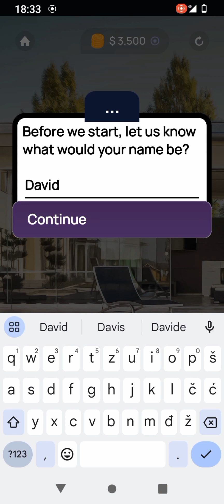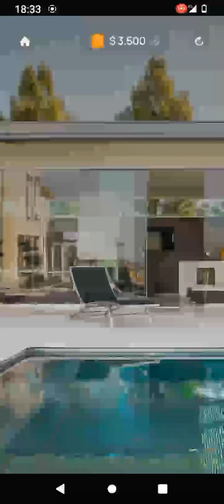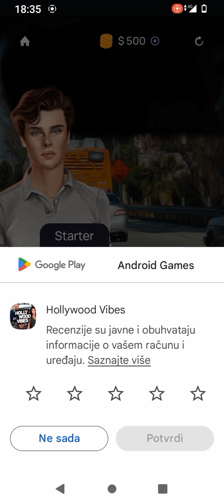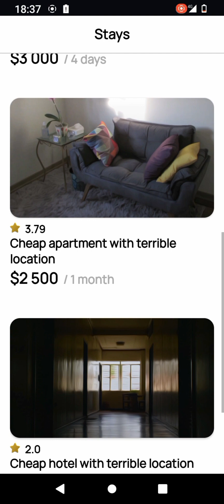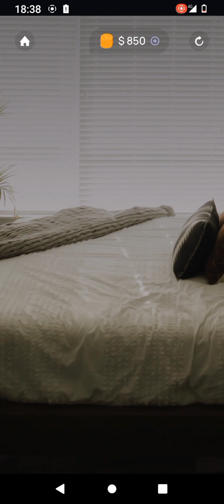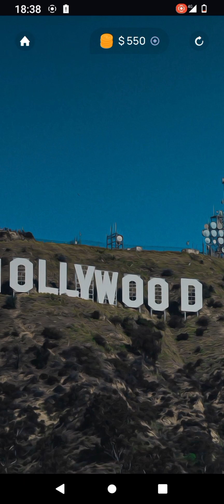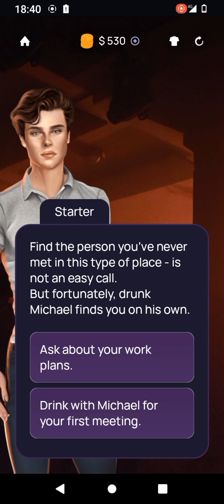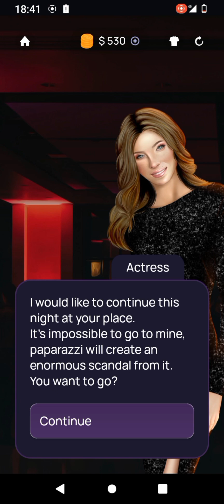Hollywood Vibes: The Game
Can you make it in Hollywood?

Would you like to feel like a Hollywood star with millions of followers around the world?

The new exciting game "Hollywood Vibes" will give you a chance to do it...

You'll find an unpredictable story with different endings, intertwined with intrigues, movies, corrupt agents and Hollywood stars.

You have control over the views of millions of people in your hands.

But first, you need to make it in LA!

Features:

- A thrilling story that won't let you go until you find all the endings

- A lot of different storylines

- Management of your career

- Various endings

- Beautiful and clear interface

- Available for all devices

Hollywood Vibes is free to play, but you are able to purchase game items with real money. You may limit the ability to make in-app purchases by creating a PIN in the Settings menu from within the Google Play Store.

You don't have to have a subscription to play, but it helps you to avoid waiting time.